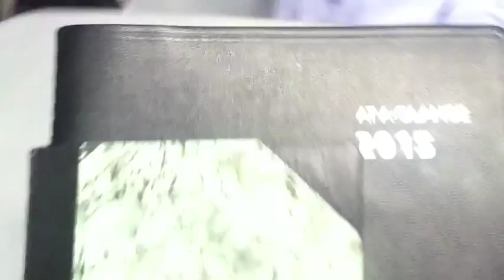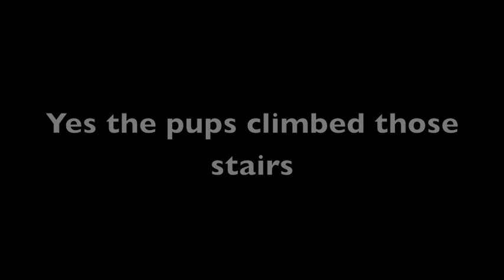E005 i don't like socks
I do not like-a the socks.